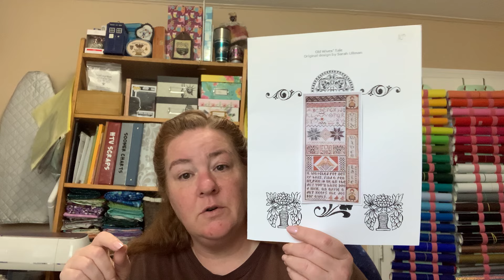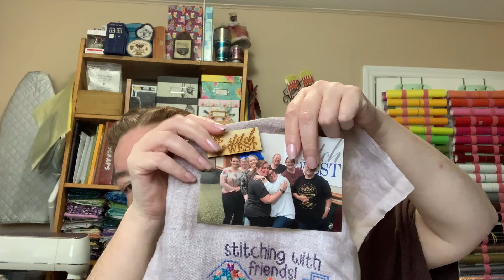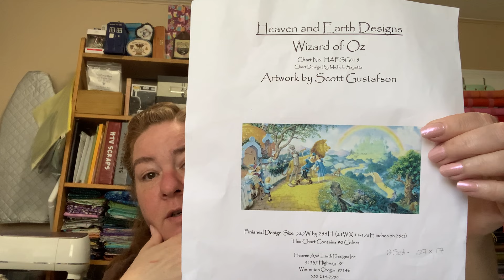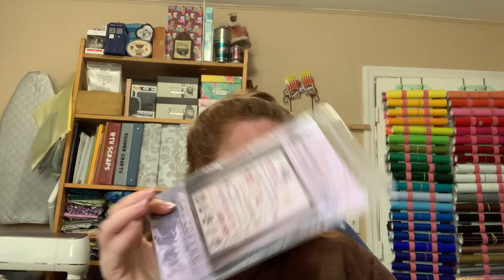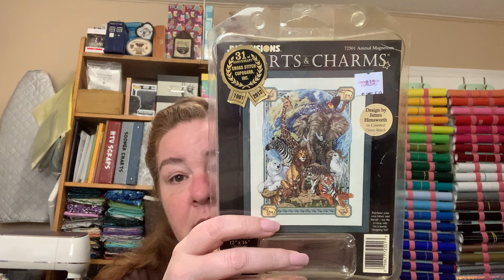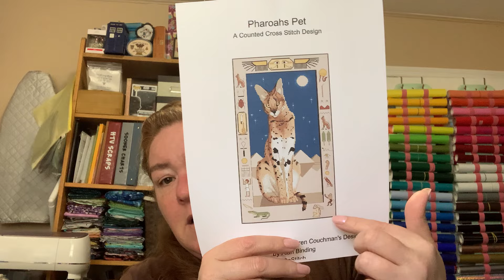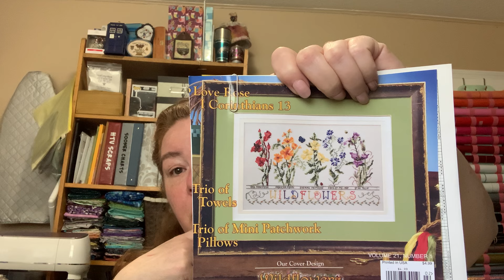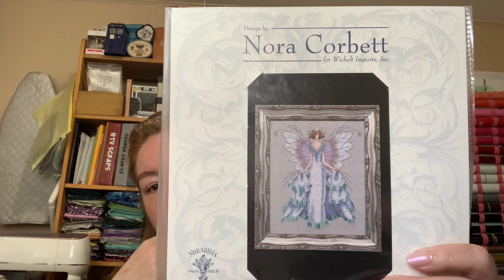Flosstube 149 - I’d lose my head if it wasn’t attached.